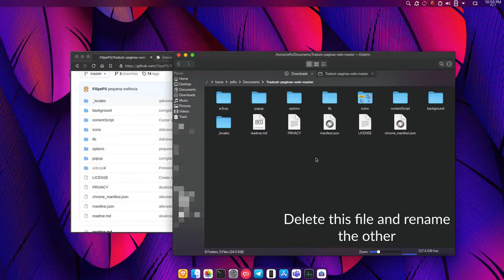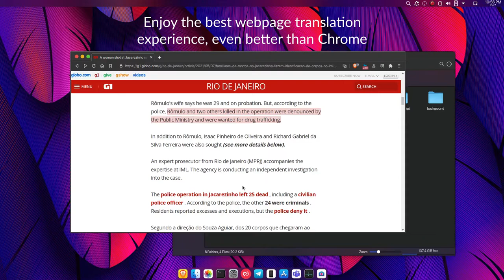Translate Web Pages in Brave Browser | Quick Tutorial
If you're still using Chrome, come on! Switch to Brave Browser, better privacy, 0 ads and pays you in cypto.